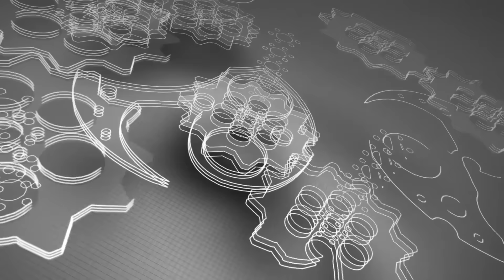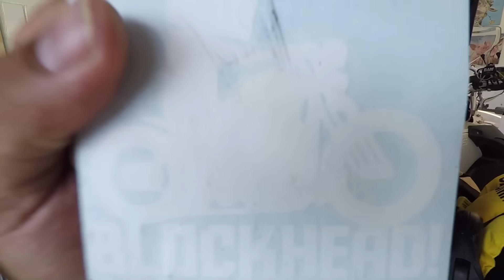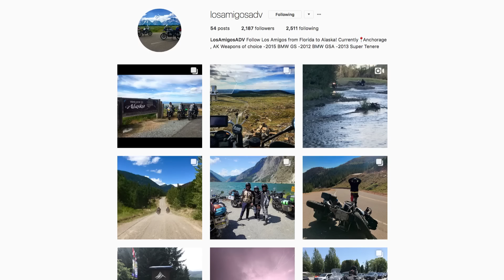Florida to ALASKA Motorcycle Trip! - LosAmigosADV! - BMW GS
Some good friends of ours were about to depart on an incredible journey across the US on their BMW Adventure bikes, and invited me over to film the process. From the Southern most point of Florida to the Northern most point of Alaska, the trip looks like it's been incredible, with some really amazing photos showing up on their Instagram along the way. Be sure to give them a follow!

Till next time, you all ride safe out there, & stay vigilant!

Deuces!

BIKES:
2017 Harley Low Rider S (FXDLS)
2014 Yamaha YZF-R6
1987 Honda Rebel 250

BEER?
Lots of people say the channel has helped them in some way, be it the "How To" videos (mostly,) or other random videos. People are always saying they'd love to buy me a beer. I love beer. If you're one of those people, feel free to buy me a beer! :)

Note: Beer fund might be used towards motorcycle fund as well! (parts / maintenance / etc!)